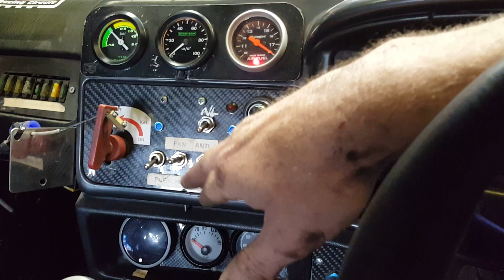Sierra cosworth race car going back to road legal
Race car with bare minimum lights etc gets the parts fitted and re wired to make road legal for uk roads . Party time soon mabye get a video of it doing 70 mph on motorway 😲😲